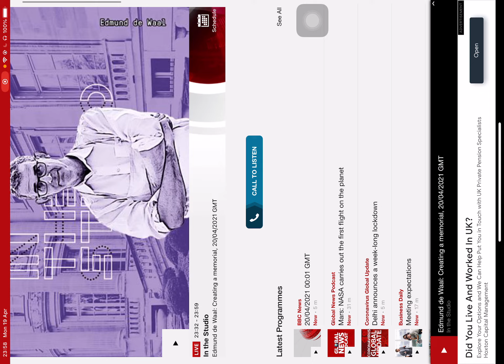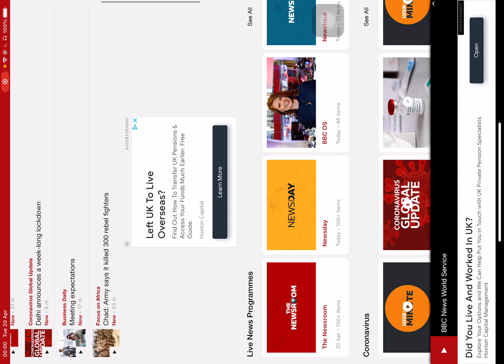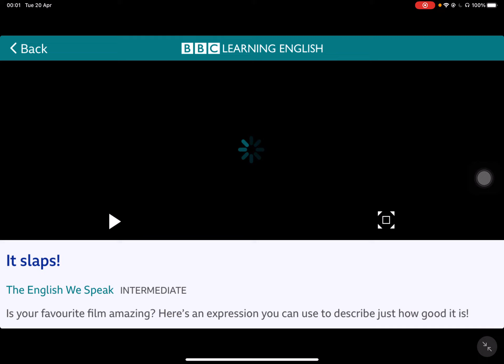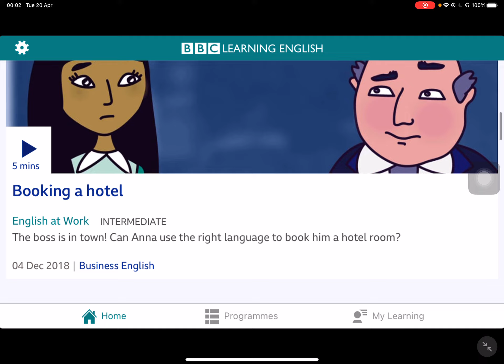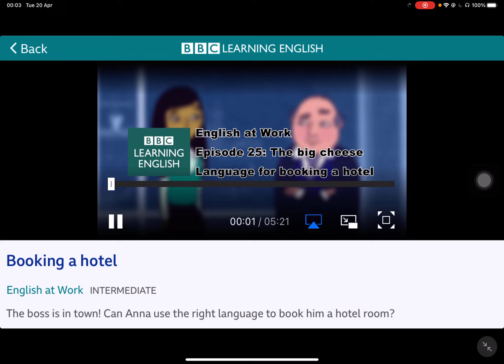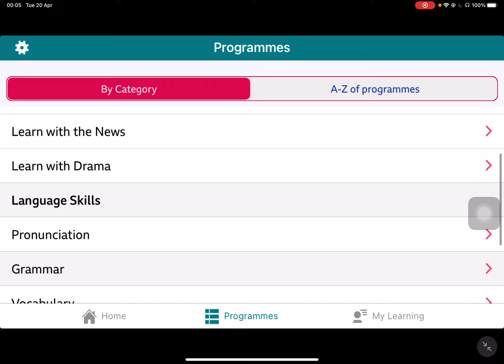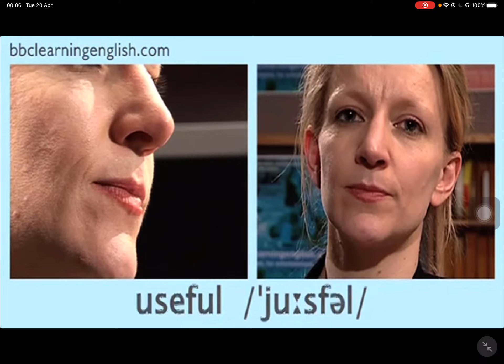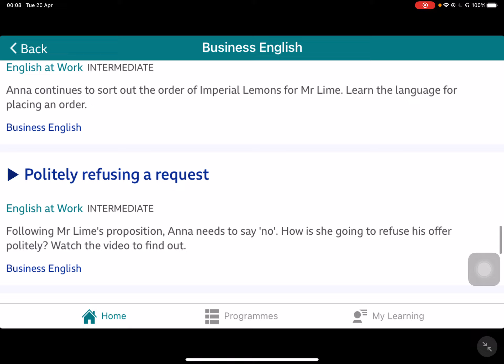BBC Apps for Learning English - BBC World Service and BBC Learning English